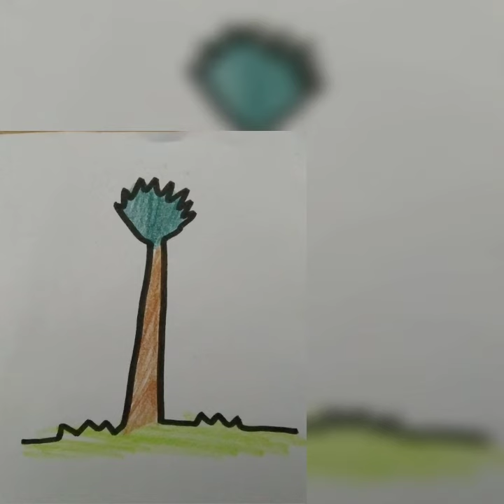One line but many pics